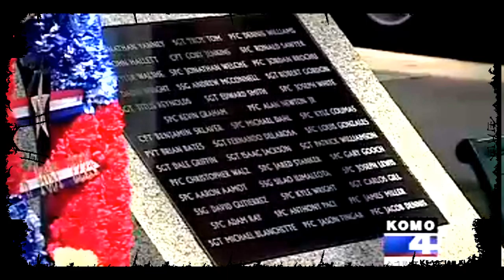'I'm proud because he gave 110 percent'